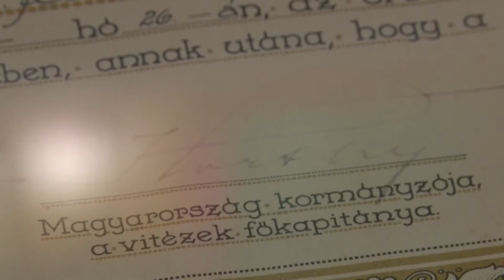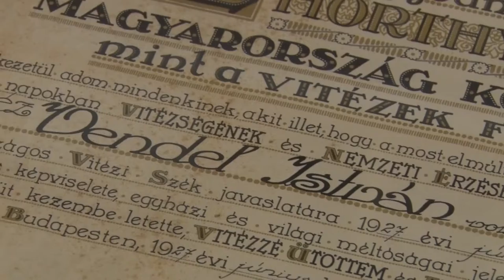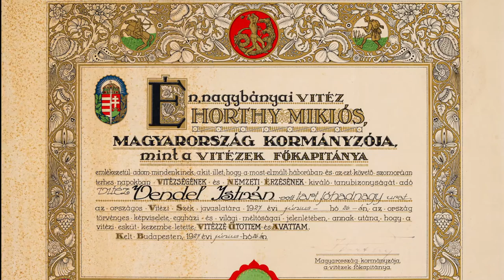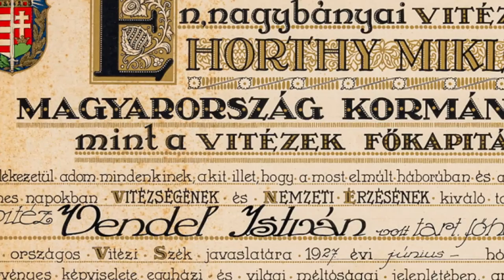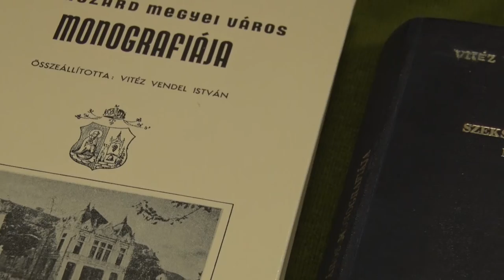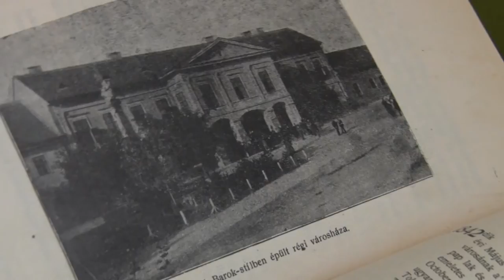Vendel István vitézi oklevele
Szekszárd leghosszabb ideig regnált polgármesterének, Vendel Istvánnak, vitézi oklevele 2020 júliusában, vásárlás útján került a szekszárdi Wosinsky Mór Megyei Múzeum újkortörténeti gyűjteményébe. Szeptemberben ezt a dokumentumot választották a hónap műtárgyának.